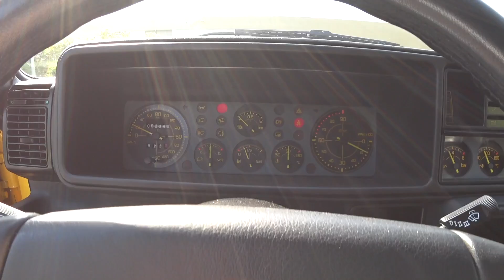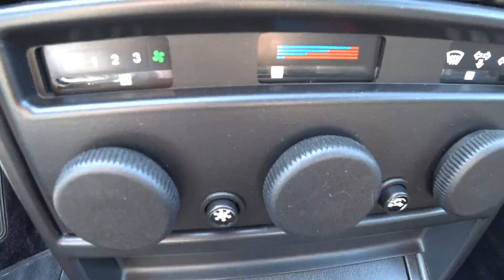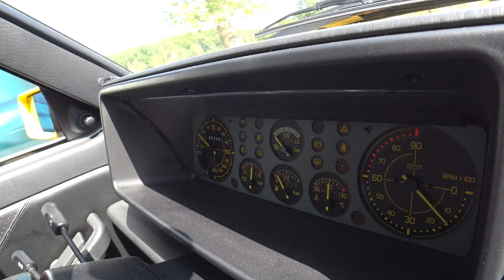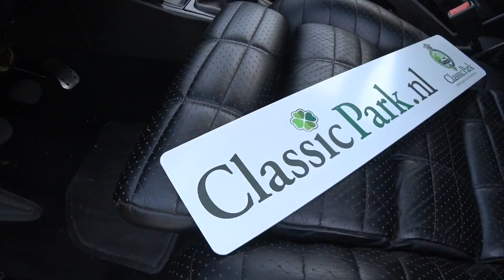Rallylegende - Lancia Delta HF Integrale Evo 1 (1992) | Peters Proefrit #60 | Autovisie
De Lancia Delta HF Integrale Evo is de ultieme homologatiespecial van de meest succesvolle rallyauto ooit. In deze nieuwe aflevering van Peters Proefrit rijdt Peter de brute straatversie van het rallykanon. Meer van Autovisie zien?

De Lancia Delta HF Integrale Evo 1 is op basis van de eerste generatie Lancia Delta. Dat model vormde de basis voor de onverslaanbare rallykanonnen. Het bestijgen van de rallytroon begon in 1986 met de HF 4WD, een jaar later kwam de HF Integrale 8V, in 1989 de 16V-uitvoering en in 1991 lanceerde Lancia de bruutste straatversie: de Evoluzione, ook wel Evo 1 genoemd. Allemaal echte homologatiemodellen, waarmee Lancia tussen 1987 en 1992 maar liefst zes maal op rij de constructeurstitel in het WK-rally bemachtigde. Een record dat nog steeds staat. In diezelfde periode werd ook vier keer de WK-titel voor rijders binnengesleept. In 1993 bracht Lancia nog de Evo 2, maar dat was geen homologatiemodel meer, want daar werd door de fabriek geen rallyauto meer van gemaakt.